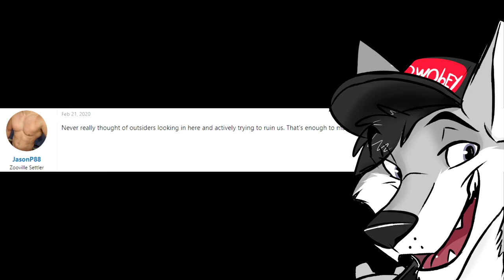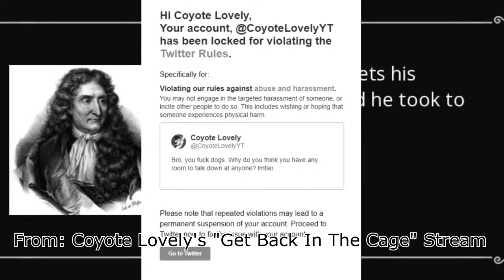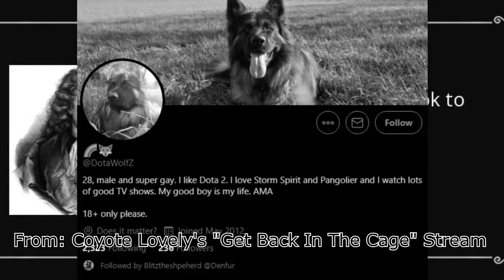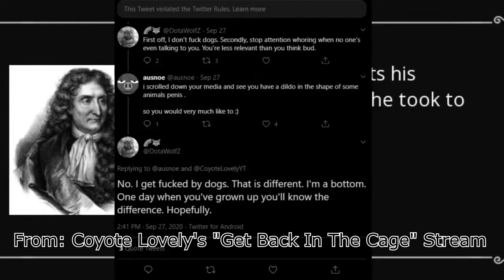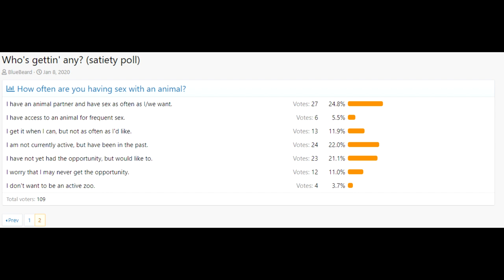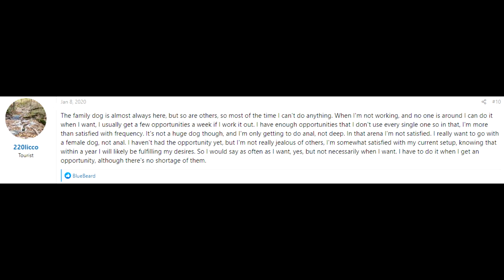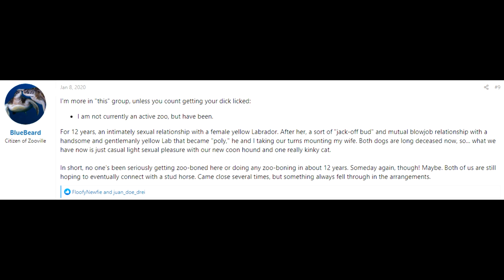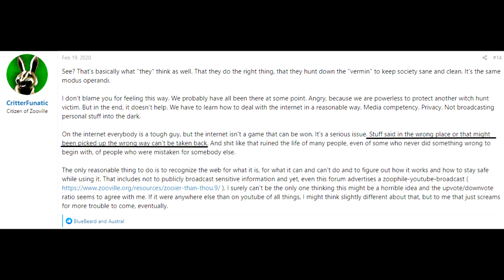The Horrors Inside The Hearts of Degenerates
Happy Halloween, gamers. Thanks for being so patient with me while I worked on this, hopefully this treat will be worth it. If not, well, at least I'll rest well knowing the zoo "community" got a nice, big trick this year!~

My patrons:

Shiloh Connor
Lucid Creator
Spokenmind93
Anthony Ruth
BusyRobotHands
Tim Bob
AntiZooDetective
Hally Rose
Kouma
Boyo

Thank you guys for your help supporting me and the channel!~